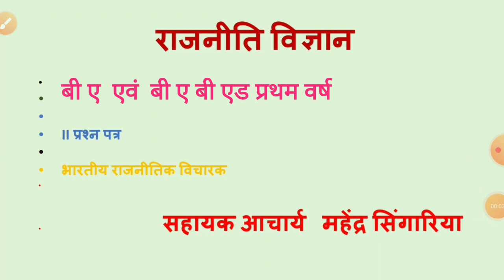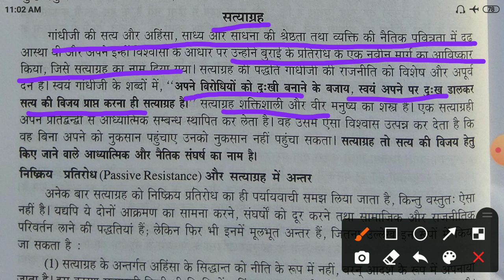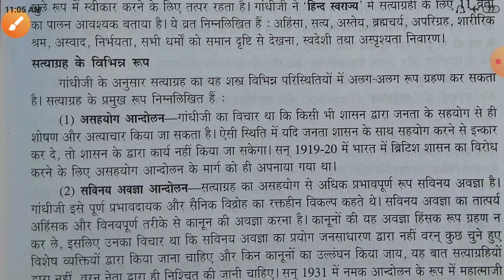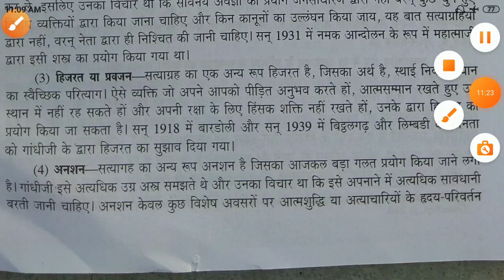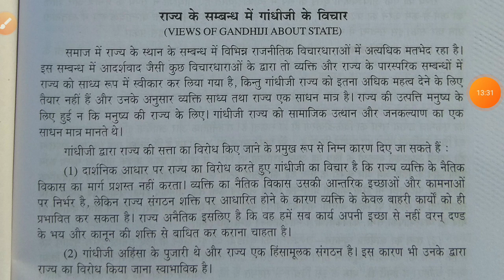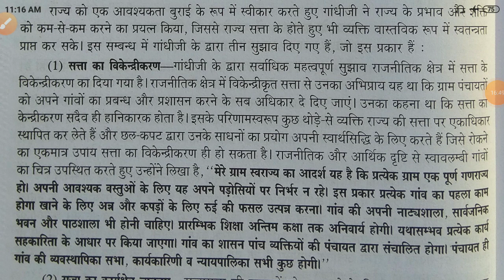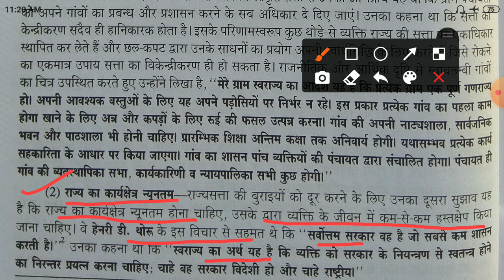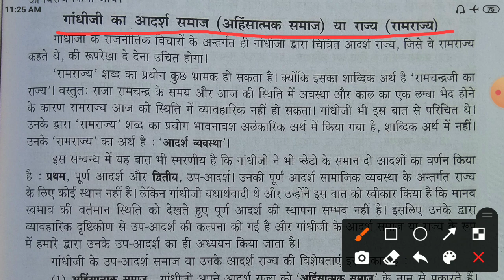BA PART-1महात्मा गांधी पार्ट 3